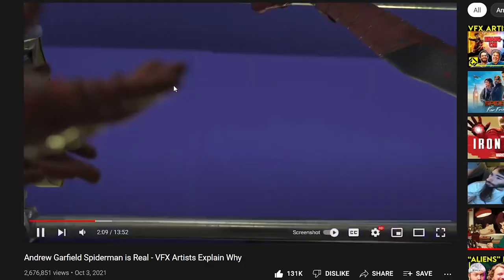Is This Andrew Garfield Leak For SPIDER-MAN: NO WAY HOME REAL or NOT?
is it ACTUALLY real or not?
Let's go for 5 LIKES! LOL!